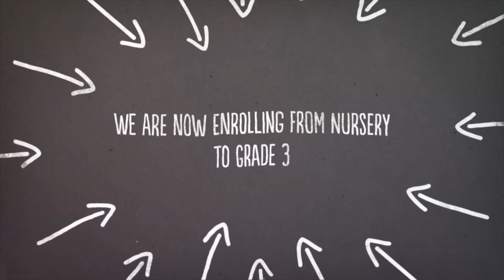Canadian School Bahrain |First certified BC offshore school in the Kingdom of Bahrain | Top school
The Canadian School Bahrain offers the British Columbia, Canada Curriculum which is ranked 3rd in the world!We will be setting exceptionally high standards in the field of education which are at par with international standards. Our aim is to shape learners who inspire the world and provide out of the box education to all our students while ensuring that they are in a safe and nurturing environment.

About Canadian School Bahrain (CSB)

The Canadian School Bahrain (CSB) opened its doors in 2019, the Canadian School Bahrain is certified by the British Columbia Ministry of Education and is the first certified BC offshore school in the Kingdom of Bahrain. CSB is located in Diyar al Muharraq, offering a 21st-century curriculum with high academic standards. The school offers a unique education program teaching the British Columbia, Canada curriculum integrated with Bahraini Social Studies, Islamic Studies, and Arabic Language.

The school currently offers Nursery to Grade 5 and we will be opening Grade 6 in the upcoming academic year and the school caters to four different range of age groups.

Preschool ages: 3-5 years
Elementary School ages: 6-10 years
Middle School ages: 11-13 years
High School ages: 14-17 years